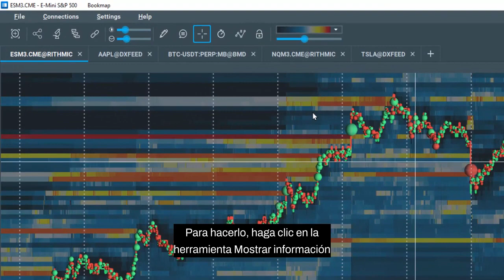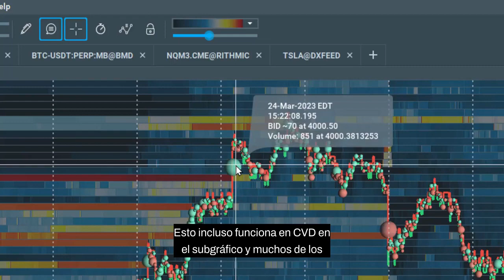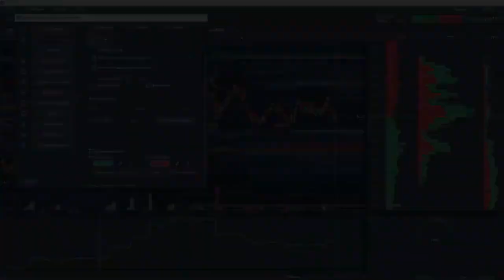Cruz, información de datos, clic derecho primeros pasos